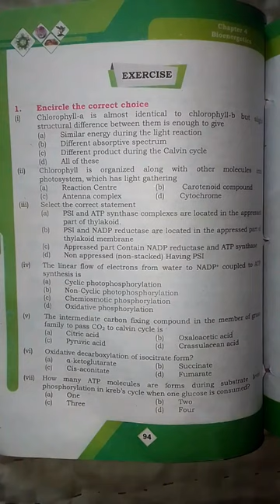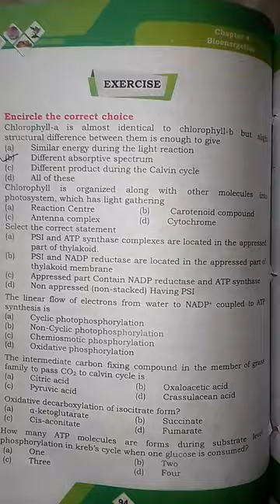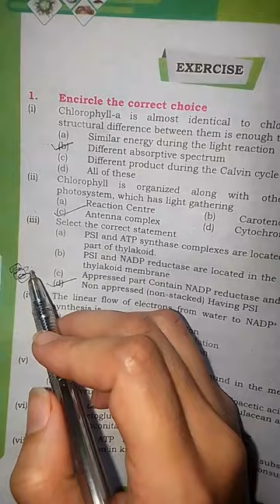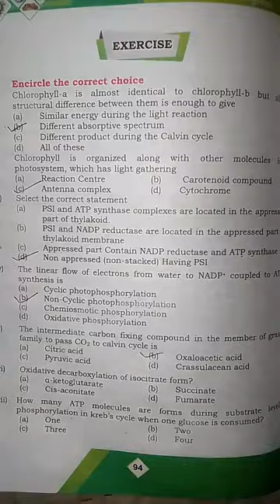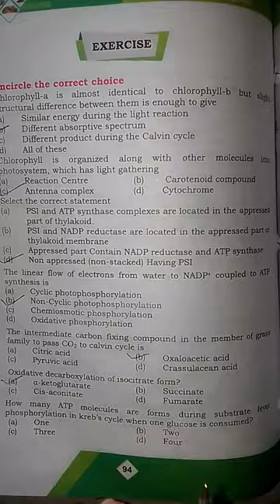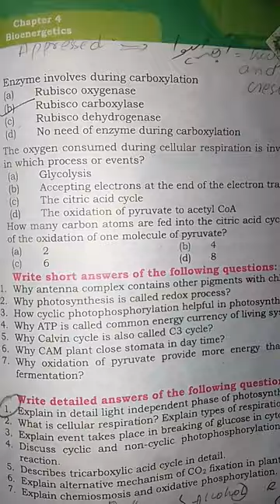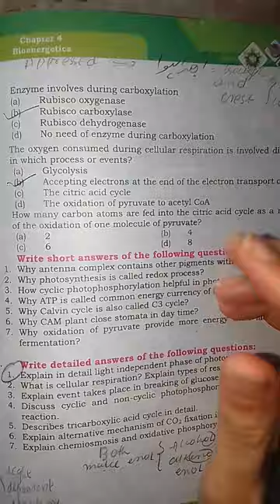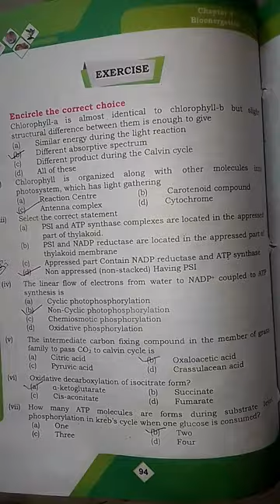CHAPTER 4 BIOENERGETICS BOOK EXERCISE MCQS EXPLANATION ‼️ FIRST YEAR BIOLOGY NEW BOOK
XI biology # BIOENERGETICS # most important mcqs answers with explanation// must watch and build your e# important# most important// chapter 4 / biology new book// first year biology// most important chapter / important for#boardexam mdcat # must share with your friends too 💯